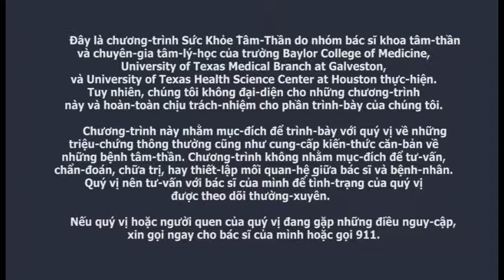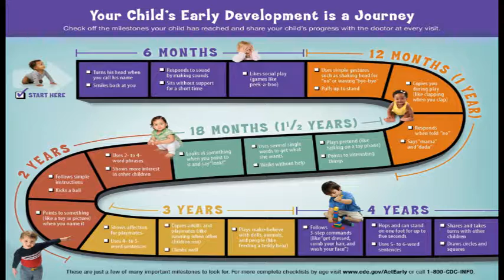Sức Khoẻ Tâm Thần - Sự Phát Triển Của Trẻ Tuổi Đi Học - School-age Development 62 p1